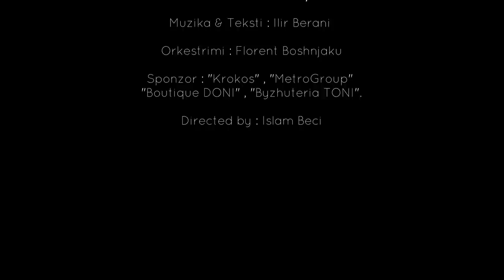Festim Gerxhaliu - Me ty (Official Video HD)